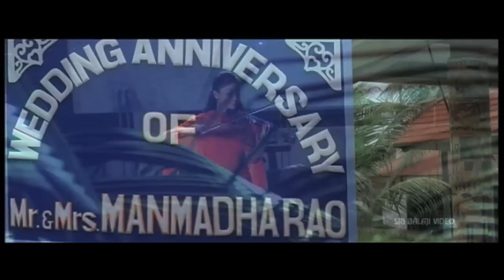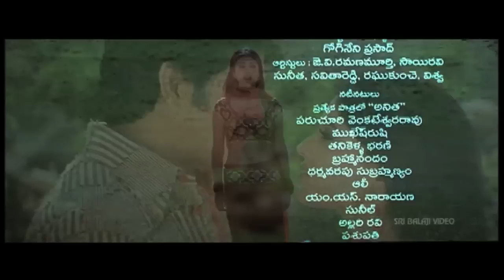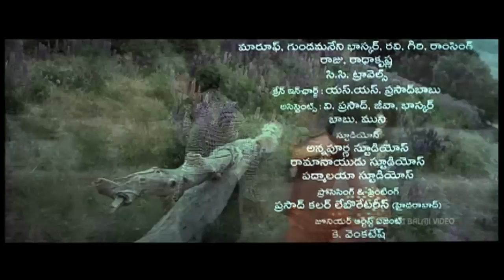Nenunnanu Full Movie Part 2/2 | Nagarjuna, Aarti Aggarwal, Shriya | Sri Balaji Video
Watch & Enjoy Nenunnanu Movie (720p) Starring Akkineni Nagarjuna, Aarti Aggarwal, Shriya, Mukesh Rushi, Anitha, Brahmanandam, Ali, Screenplay - Direction V.N Aditya, Music Composed by MM Keeravani.

Anu (Shriya) is a classical music singer who plans to elope with her boyfriend Arun (Subbaraju). But her plans are cut short when Venu (Nagarjuna), a port contractor, unknowingly hands her boyfriend over to Arun's dad, JP (Mukesh Rushi). Anu is now strandedher family has disowned her and her boyfriend has abandoned her. By knowing his mistake, Venu rescues and safeguards her at his house. When Venu convinces Arun once again for a marriage with Anu, JP sows the seeds of suspicion in the mind of Arun, saying that Anu had an affair with Venu, thus spoiling the proposal which leads to a different climax of the story. Sruti (Arti Agarwal) is a friend of Anu and is in love with Venu. Nagarjuna is as charming as ever in this movie.